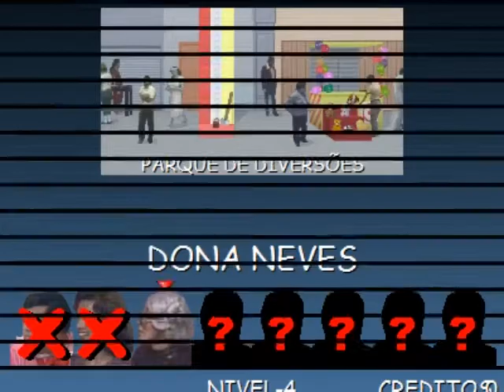Street Chaves-Playthrough with Chaves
Here comes my third playthrough of Street Chaves. Now,I am going to play as Chaves. His final opponent is Don Ramon a.k.a Seu Madruga.